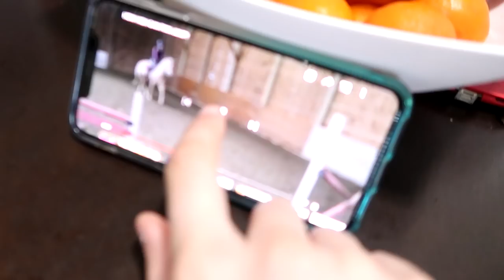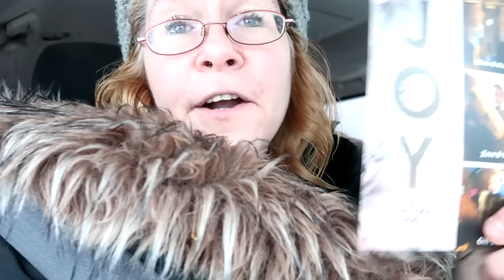OUR HORSES ARE PROFESSIONAL MODELS FOR A DAY! Day 025 (01/25/20)